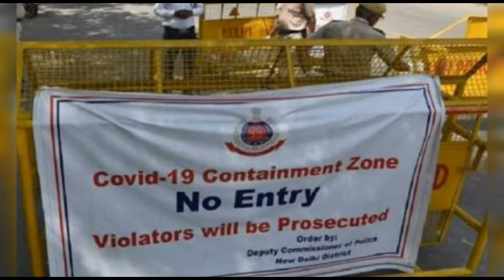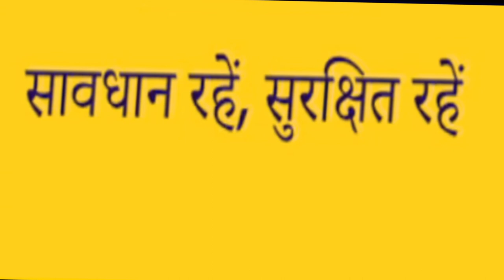आपका स्वस्थ्य आपके हाथ-(हिंदी)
अच्छे स्वास्थ्य के लक्षण
मानसिक रूप से स्वस्थ व्यक्ति के लक्षण
स्वास्थ्य क्या है
अच्छे स्वास्थ्य के लक्षण लिखिए
स्वस्थ मनुष्य के लक्षण
एक स्वस्थ व्यक्ति के लक्षण क्या है
स्वास्थ्य के प्रकार
स्वास्थ्य के बारे में जानकारीमुंह से दुर्गंध न आती हो।
समय पर भूख लगती हो।
शारीरिक चेष्टा सम प्रमाण में हो।
जिसका मेरुदण्ड सीधा हो।
चेहर पर कांति ओज तेज हो।
कर्मेन्द्रिय (हाथ पांव आदि) स्वस्थ हों।
मल विसर्जन सम्यक् मात्रा में समय पर होता हो।
शरीर की उंचाई के हिसाब से वजन हो।
स्वस्थ का अर्थ
स्वास्थ्य का अर्थ in English
शारीरिक स्वास्थ्य के लक्षण
हमारे जीवन में स्वास्थ्य का क्या महत्व है
स्वास्थ्य का महत्व
स्वास्थ्य स्वास्थ्य क्या है
स्वास्थ्य के निर्धारक तत्वों की विवेचना कीजिए
मानसिक स्वास्थ्य का अर्थ क्या है?
स्वास्थ्य का कर्म से क्या संबंध है?
फिजिकल हेल्थ क्या है?
स्वास्थ्य जीवन बीमा योजना
स्वास्थ्य बीमा के प्रकार
स्वास्थ्य बीमा पॉलिसी
इफको टोकियो स्वास्थ्य बीमा अस्पताल सूची
PMJAY CSC
PM Kisan
भारत में परिवार के लिए सबसे अच्छा कैशलेस मेडिक्लेम पॉलिसी
इफको टोकियो कस्टमर केयर नंबर
आपका स्वास्थ्य कैसा है in English
आपका स्वास्थ्य अब कैसा है शुद्ध कीजिए
अब आपका स्वास्थ्य कैसा है in English
स्वास्थ्य meaning in English
स्वास्थ्य अमृतावली
health in your hands vol 1 pdf download
health in your hands vol 1 and 2 pdf